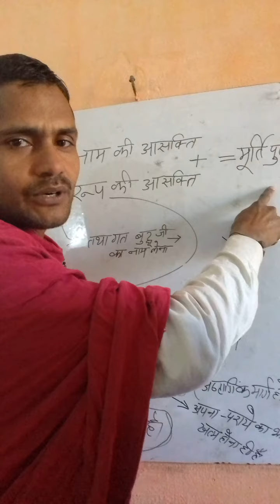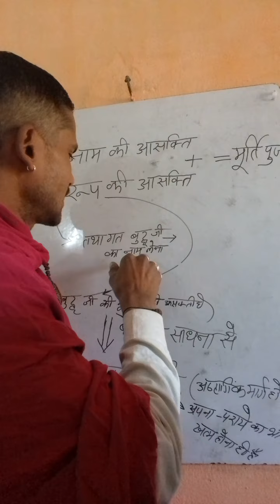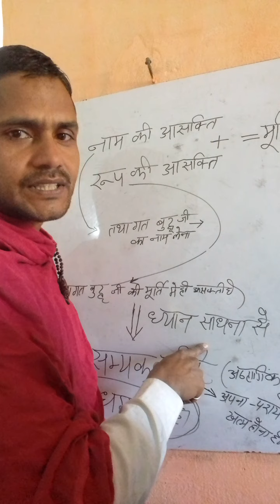नाम व रूप की आसक्ति धम्म व धर्म का मार्ग नही है 27 November 2020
परिवर्तन- कलयुग से सतयुग की ओर ।